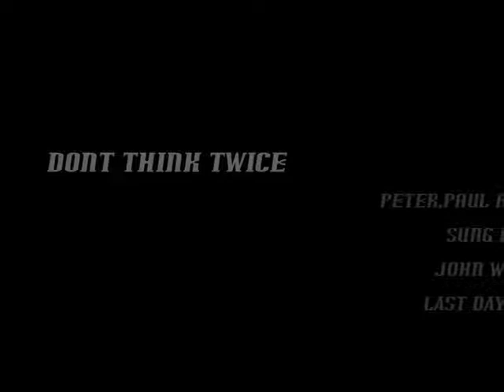Dont think twice Sung by John Wile